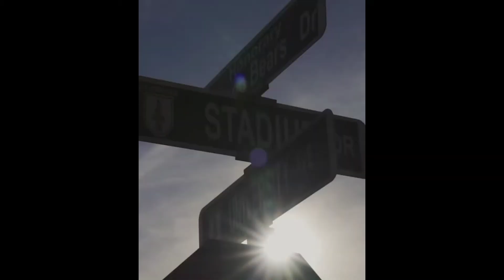Chicago Bears 2018 NFL Training Camp Preview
Chicago Bears Training Camp. Previewing the players to watch and in depth analysis.